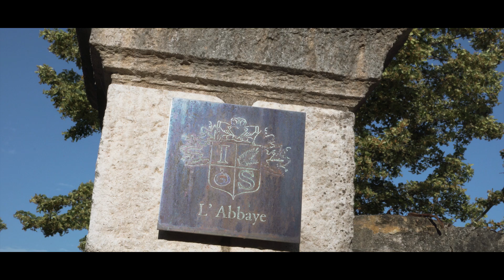Chasse au trésor en famille